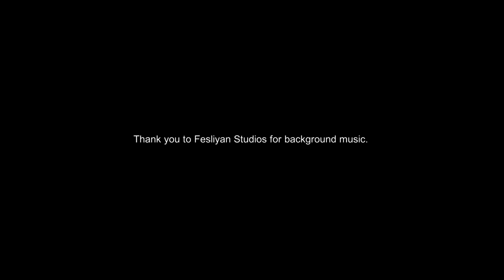White Sea Bream Spearfishing - Tripoli Islands - Rachid Zock - Freedive Lebanon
Sea bream are mostly shot in holes, but we enjoy spearfishing them with the ambush technique giving a fair chance for them to hide if they choose to. When performing a slow, calm and good hideout, their curiosity is triggered to approach within range for a shot.

On Tripoli islands, shooting sea breams is challenging due to their scared reaction, unfortunately because of being constantly targeted by fishermen with the aid of underwater breathing methods while holding a gun... fishing day and night and mixing many illegal methods that lead to over-fishing and scared fish behavior.